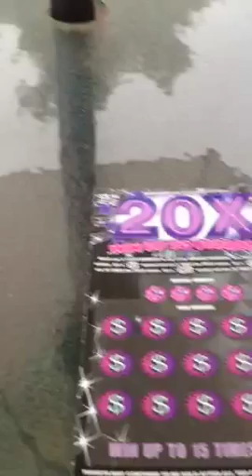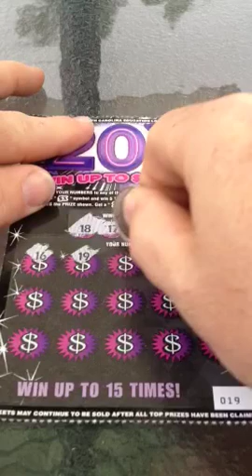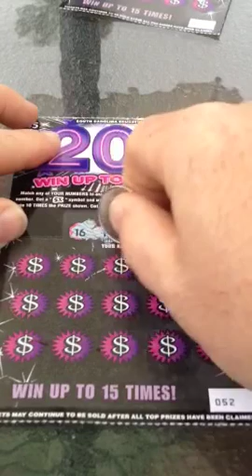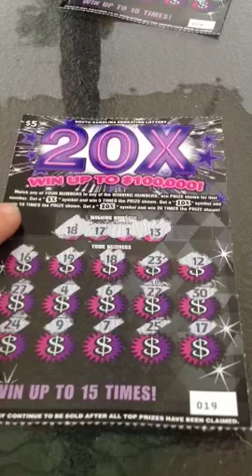The only bone with some meat left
Sorry. I uploaded the wrong video while ago